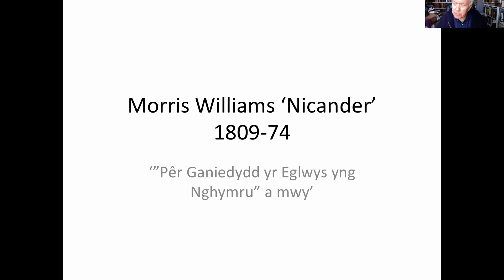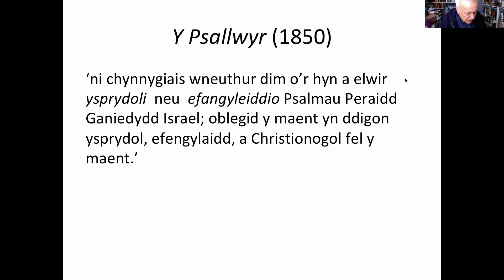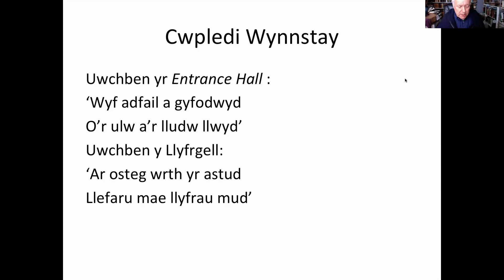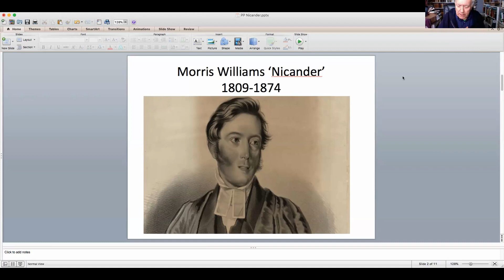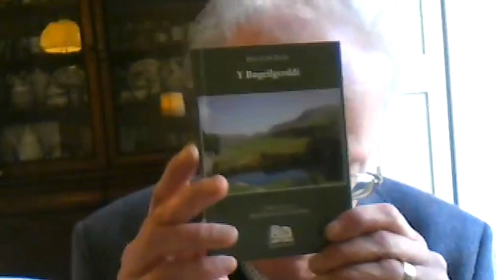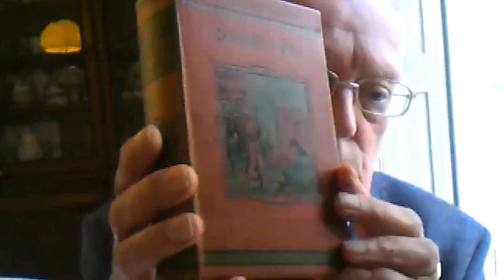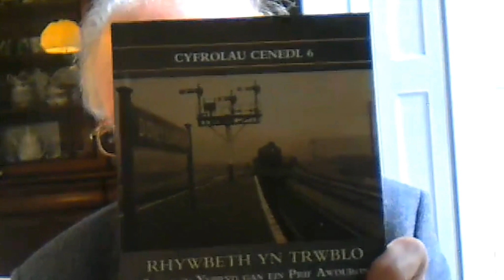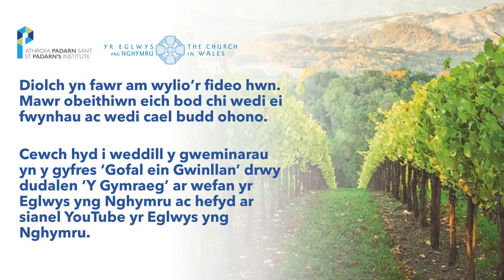Gofal ein Gwinllan 7.2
24 Chwefror 2024
Robert Rhys “Nicander: ‘Pêr Ganiedydd yr Eglwys yng Nghymru’ - a mwy”

Dafydd Glyn Jones “Owen Wynne Jones (Glasynys) fel bardd, fel cofnodwr llên gwerina a thraddodiad ac fel un o arloeswyr y stori fer Gymraeg”